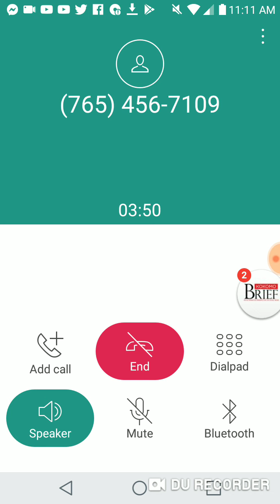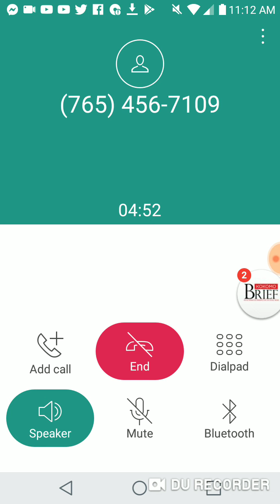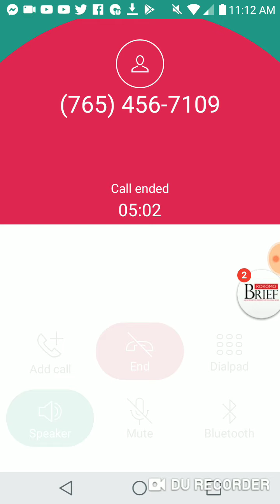Kokomo Police Department